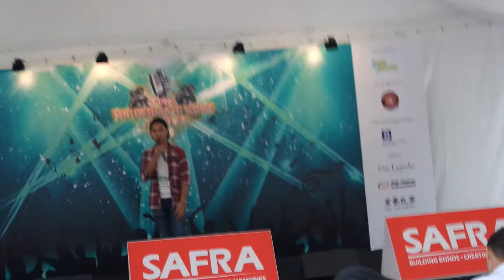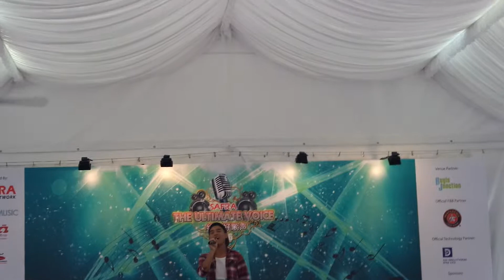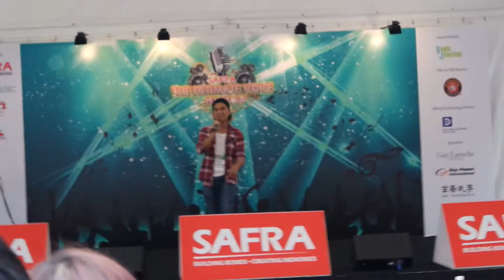TUV 2016 Semi-finals Udi Benson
Song: A little tenderness